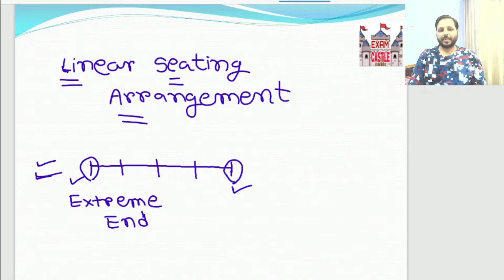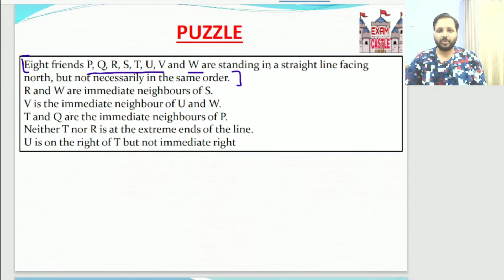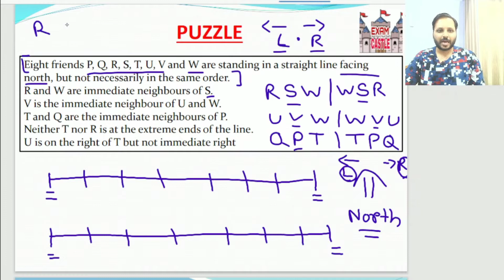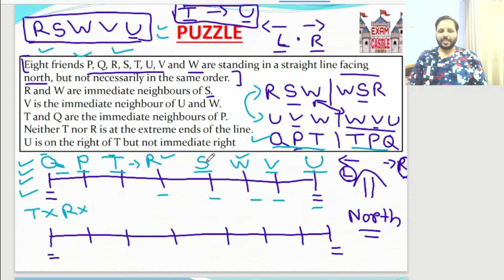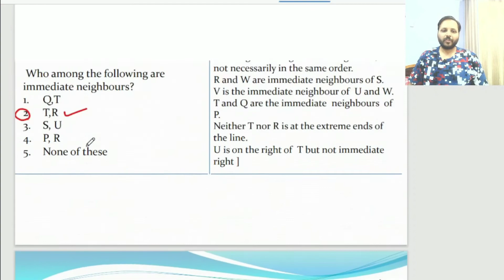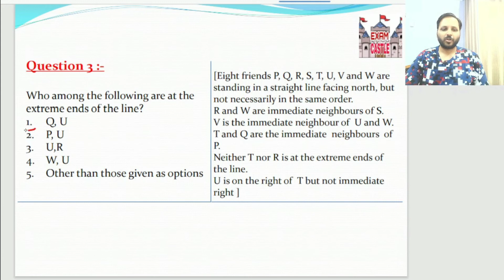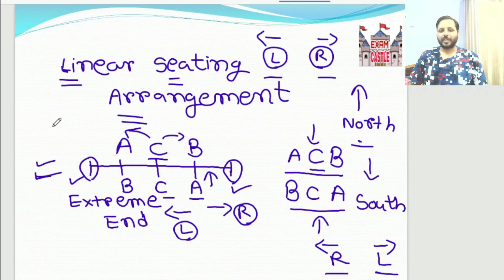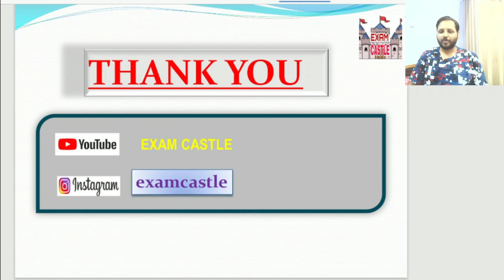Linear Seating Arrangement PUZZLE - 1 | Logical Reasoning For MBA Exams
Unacademy Champions League For CAT 2022
Use My Invite Code "LKC10" To Enroll

Dear Learners , In This Video , We Are Going To Discuss The Fundamental Tips Which Are Going To Help You In Solving Puzzles In MBA Exams . We Will Learn How To Solve LINEAR SEATING ARRANGEMENT PUZZLE In This Video .

Puzzles Are Very Important Part Of Your Logical Reasoning ( LR ) Section ✅

Thanking You ❣️